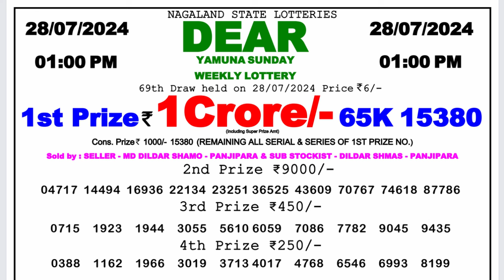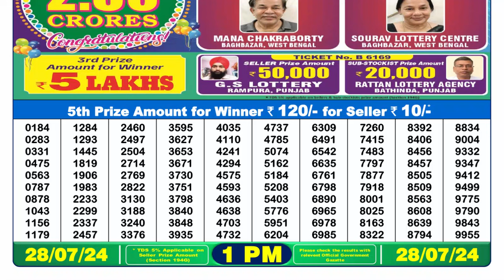Dear Lottery Sambad 1pm Result 28.07.24 Nagaland State Lottery Result